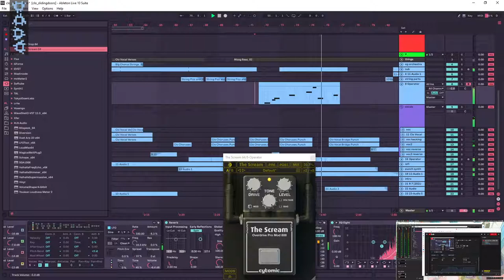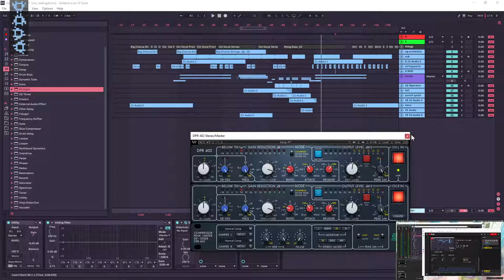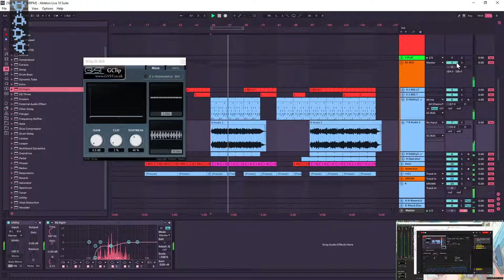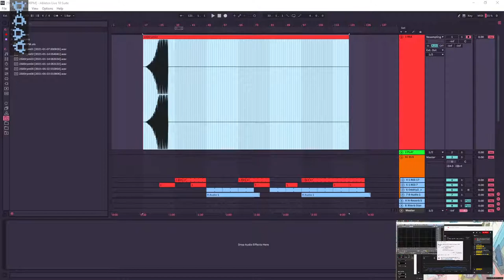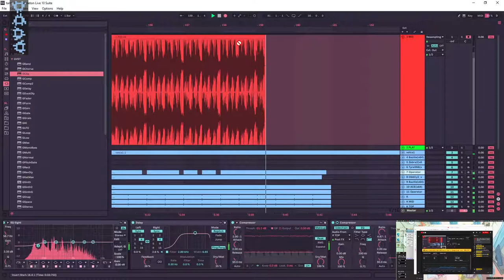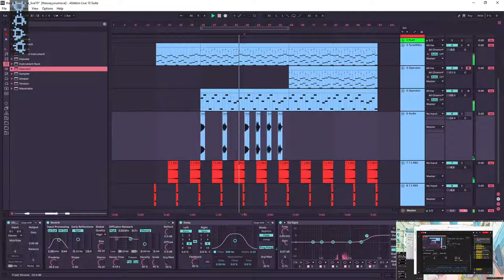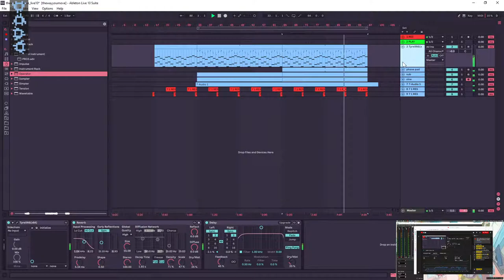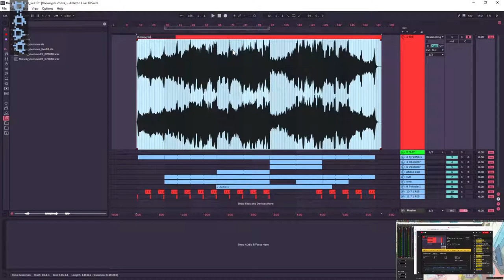Remix of Sliding Doors by Clo (WIP) + Quadrophony (4th album) by Ambientronic - Live Creation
An hour or so of Roman and Dean (Ambientronic) creating tracks for our planned 4th album release... Quadrophony (out late 2021)... and our WIP remix of Sliding Doors by Clo (for a remix competition).